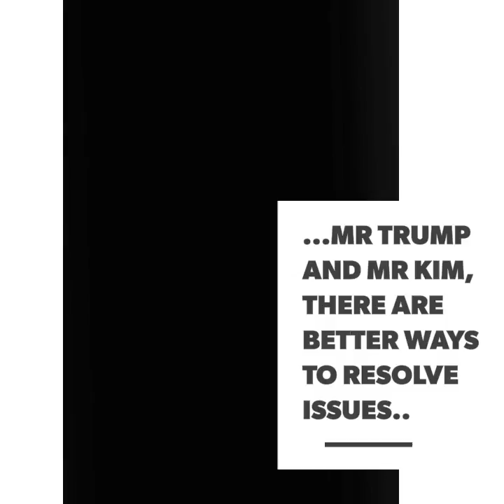'The Games' (09.2017)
Mr Trump and Mr Kim, there are better ways to resolve issues and your differences...

An Insights Art Gallery Installation (2017)